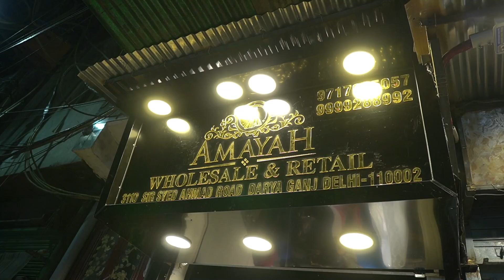😘wholesale For Ladies // 🤩👍😍 2020/🔥Pakistani Suits सुंदर पाकिस्तानी सूट खूबसूरत Retail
shop address 3110 , sir syed ahmad road behind golcha cinema darya ganj new delhi 110002